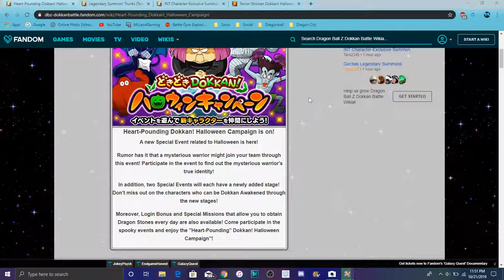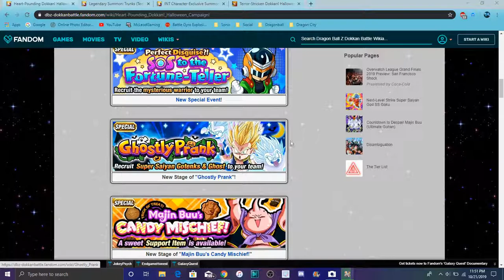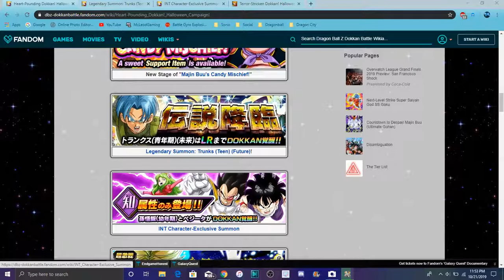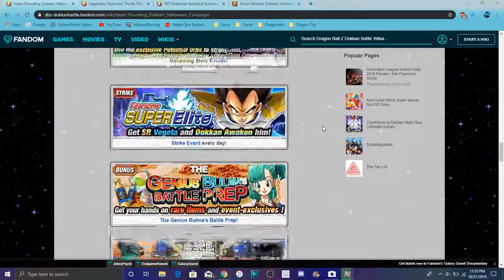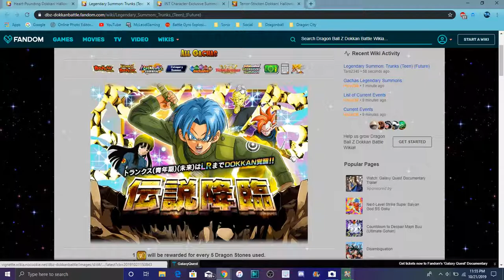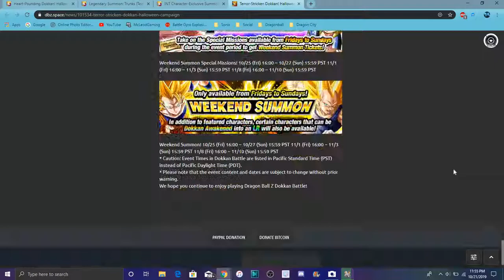THE JP HALLOWEEN CAMPAIGN IS HERE LR BANNER EVENTS UNITS & MORE All Info DBZ Dokkan Battle